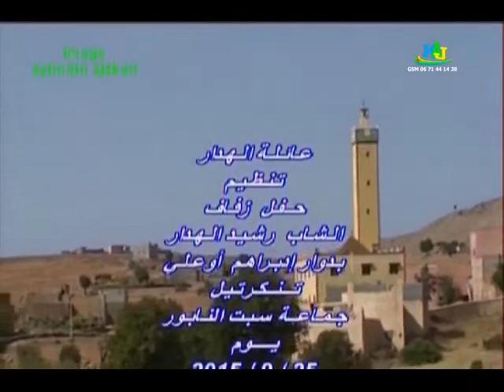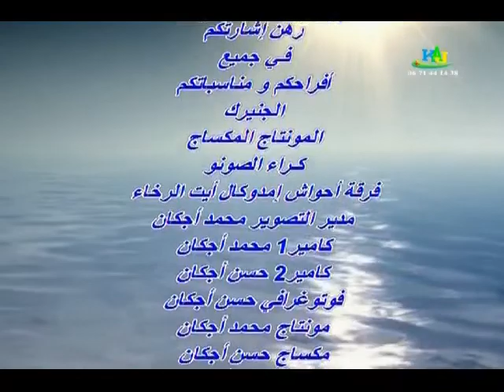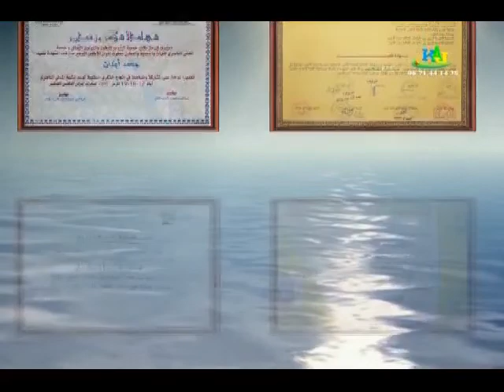# فرقة أحواش إمدوكال ايت الرخاء الجزء الثاني